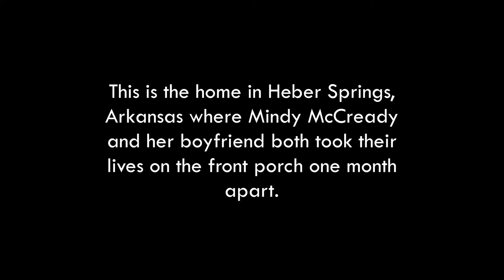Mindy McCready Final Home and Tragic Death Location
Mindy McCready Final Home and Tragic Death Location.  This home is located in Heber Springs, Arkansas and is the home where Mindy's life tragically came to an end on the front porch only a month after the same fate of her boyfriend David Wilson.  This home was up for sale in 2022, and these are photos of the home and inside the home as Mindy had left it.